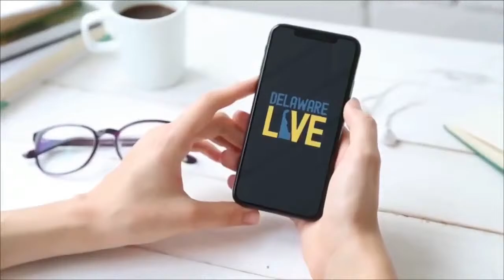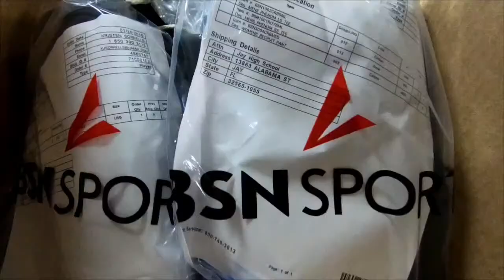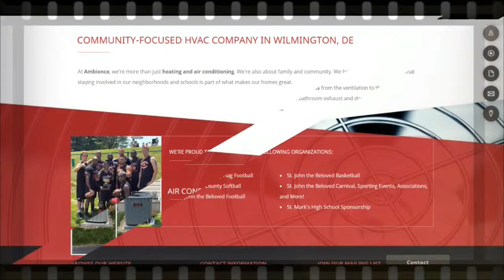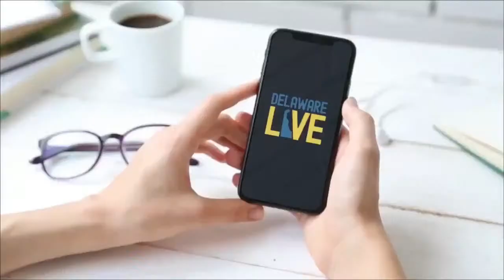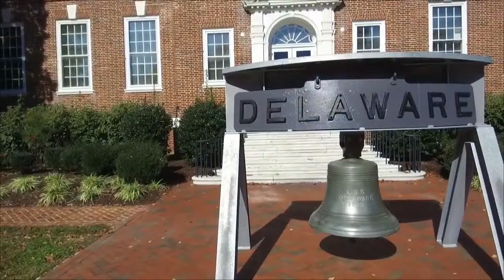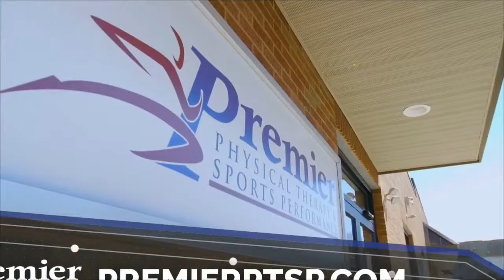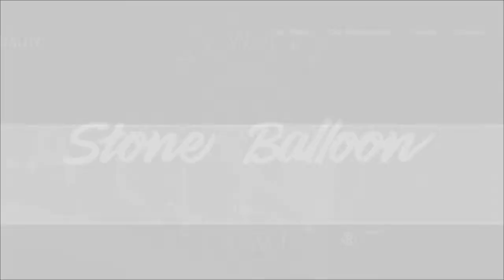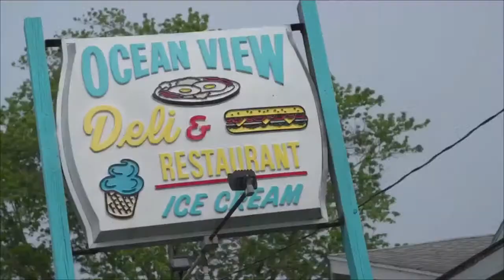Appoquinimink visits Dover Football LIVE from Dover